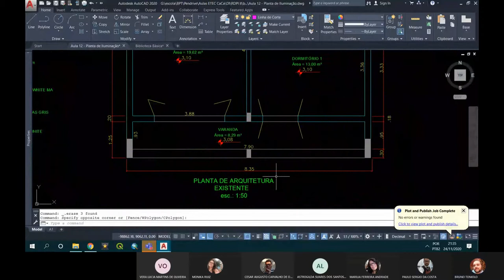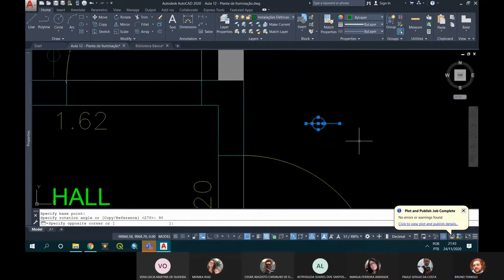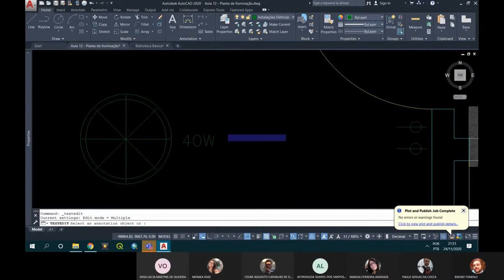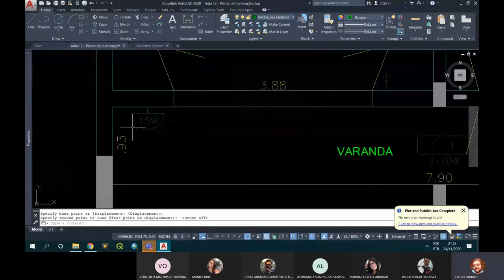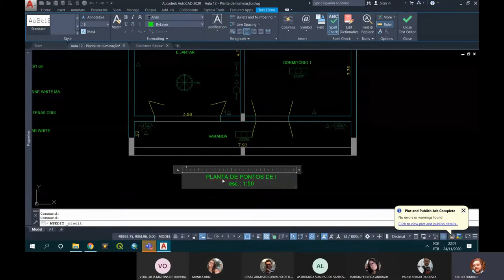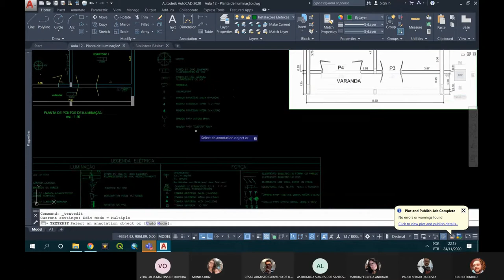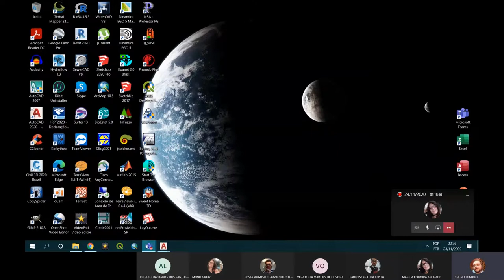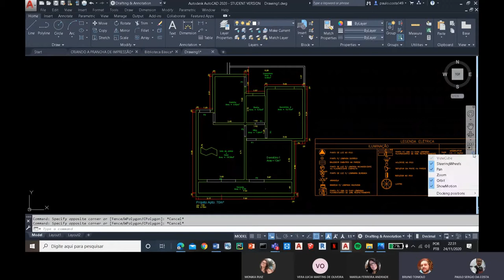Aula 13 - RDPI II - DI - 24/11/2020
Aula 13: Planta de Pontos de Iluminação no AutoCAD
24/11/2020